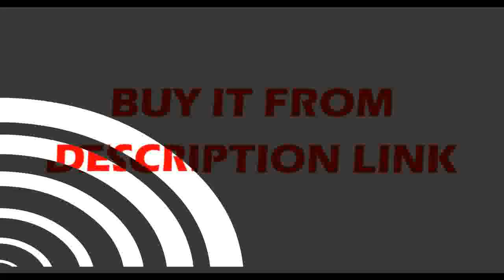Buying Modern LED Chandeliers for dinning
Product On Aliexpress

Brand Name:FANPINFANDOItem Type:ChandeliersIs Bulbs Included:YesCertification:CQC,UL,CCC,ce,FCC,LVD,EMCBody Material:AluminumLight Source:LED BulbsStyle:ModernBase Type:WedgeWarranty:2yearsSwitch Type:None